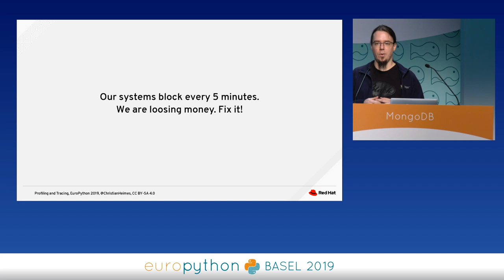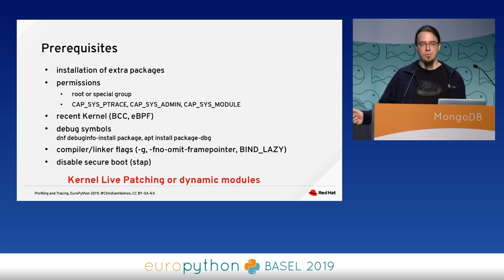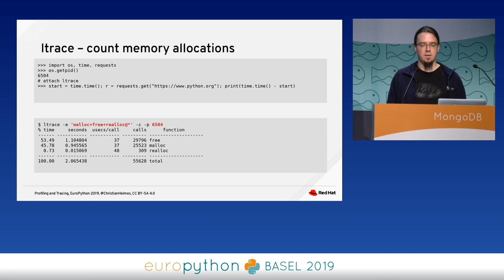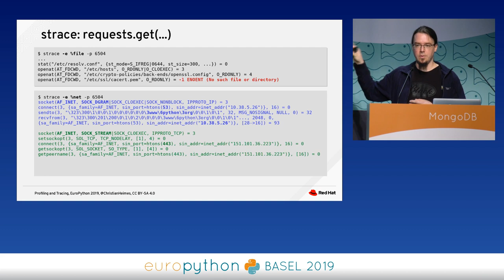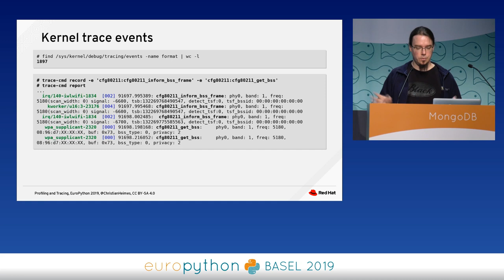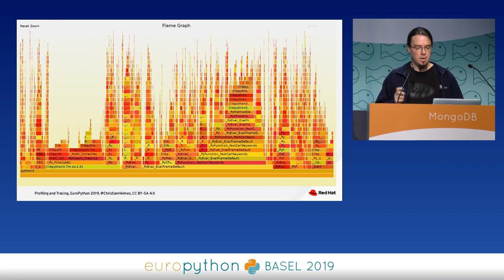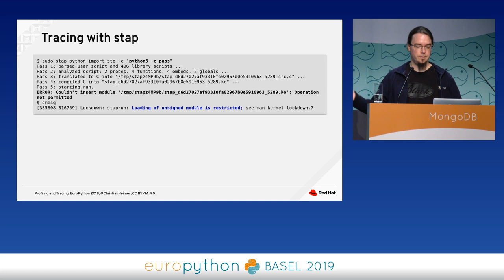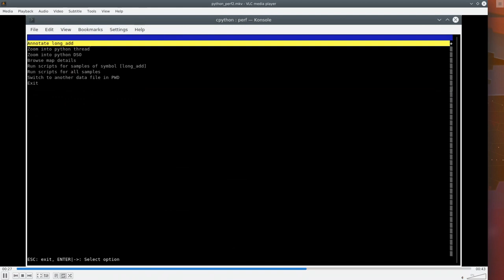Christian Heimes - Introduction to low-level profiling and tracing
"Introduction to low-level profiling and tracing
[EuroPython 2019 - Talk - 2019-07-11 - MongoDB]
[Basel, CH]

By Christian Heimes

Python has built-in tracing and profiling facilities in form of callback hooks in the sys module. The settrace and setprofile callbacks have several drawbacks. They slow down the Python interpreter considerable and only allow tracing of Python code. Modern OS and CPUs come with a variety of APIs for efficient and low-level tracing down to system calls, Kernel space code, and hardware events. Some tools even create code that runs in Kernel space.

This talks is an introduction and comparison of various low and high level tools for profiling and tracing as well as visualization tools like flame graphs. It covers ptrace, perf, SystemTap, and BCC/eBPF. Ptrace based commands like strace are easy to use but slow. Perf allows lightweight profiling of hardware events and CPU instructions. SystemTap is a powerful toolkit plus DSL to instrument probe points inside the Kernel as well as static SystemTap/DTrace markers in libs and languages like Java, PHP, and Python. CPython comes with a set of instrumentations for SystemTap. BCC is a collection of tools that run as JIT optimized eBPF code in Kernel space.

The talk is an introduction to basic concepts of low-level tracing and profiling on Linux. The main goal is the show the potential of the tools.